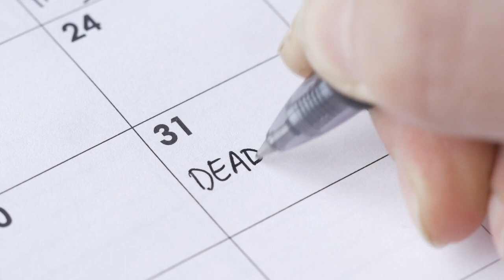Don't Miss Out on the Apocalypto Summoning Party with the Watcher of Realms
Join me in epic battles as I navigate through "Watcher of Realms," a game that promises excitement at every turn. From unraveling the mysteries of Raid Shadow Legends like mobile game to exploring the intricacies of tower defense in the game, we leave no stone unturned.

Catch me live on YouTube and Twitch as I stream my game play, interact with viewers, and delve into the latest updates and events in "Watcher of Realms." Let's conquer the realms!

🔥🔥Get up to $700 off Razer Blade 14, 15, 16 & 18 gaming laptops with GeForce RTX 40 Series graphics till June 1st🔥🔥 HERE:

🗝️Use my IN GAME code for Watcher of Realms🗝️
( 0H-QG-DV-8Z-GX ) if under lvl 20

Support your content creator and Check out my book on amazon!📖

👉Razer Kaira Pro Wireless Gaming Headset